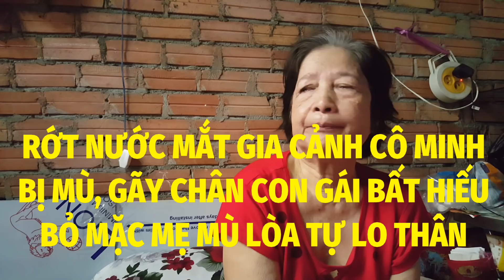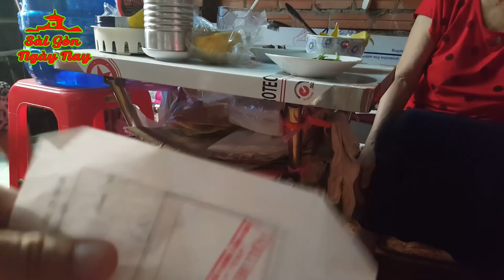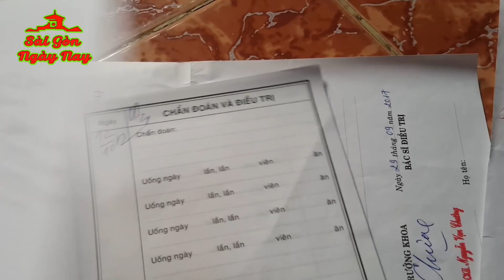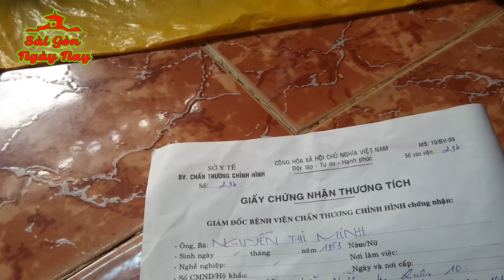Con bỏ đi rồi mình mẹ Mù lòa mồ côi tội lắm con gái yêu ơi!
Cô Minh chồng chết từ năm 28 tuổi, có 1 đứa con gái duy nhất.
6 năm về trước cô mổ mắt sau đó biến chứng mù lòa hỏng cả 2 mắt.
Năm 2017 cô bị té gãy chân nhưng không có tiền mổ chỉ mua thuốc uống nay chân thành tật.
Cô có con gái nhưng từ khi mẹ mù lòa con cô bỏ đi bỏ mặc mẹ mình mồ côi tự lo cho bản thân
Cô Minh không có lương, chỉ có trợ cấp cho người mù 1 tháng 950 ngàn
Cô sống bằng tình yêu thương của bạn bè, bà con khu phố từ 6 năm nay.
Thấy hoàn cảnh của cô TD không cầm được nước mắt và trách sao con gái cô vô tình bỏ mẹ mà đi?

Cảm ơn các Mạnh thường Quân đã đồng hành, ủng hộ giúp đỡ cô Minh có thêm tiền sinh hoạt và mua thuốc chữa bệnh

TuanDuong chủ kênh YouTube SaigonNgaynay chia sẻ về CuocSongSaigon cảm ơn Quý vị đã Quan tâm theo dõi.